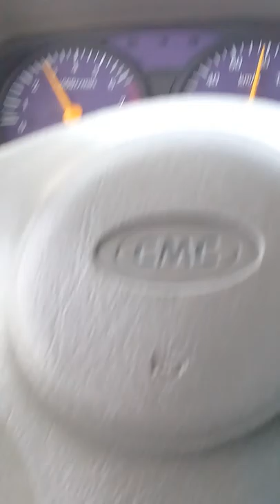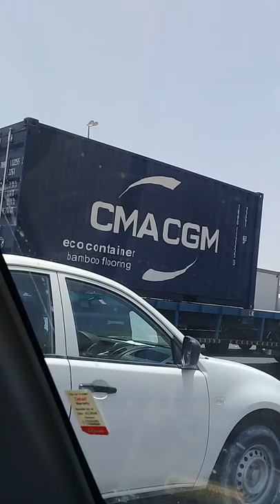From hidd to Khamis in Bahrain